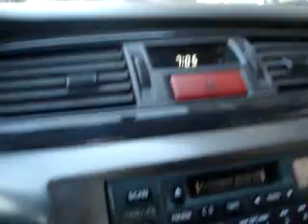زملكا وعربين 1 ايلول 2011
مسا الخير ..
اليوم كنت طالع عايد على واحد من رفئاتي بمنطقة زملكا وقبل ما ادخل لعندو عالبيت صورت عالمقطع من أول زملكا لآخر عربين مع معايدة الشعب بين بعضه على الهواء مباشرة
كونوا معنا ع الفيس بوك ضمن صفحة شآم